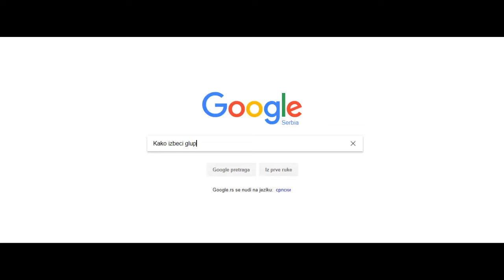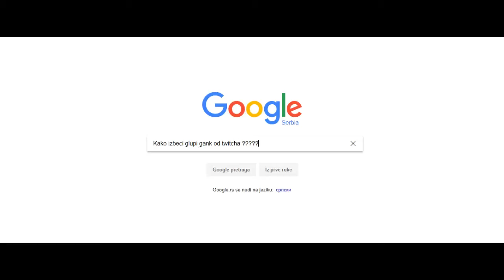KAKO IZBECI GANK TWITCHA! IQ 101+ [PHOTO] [VIDEO]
Ako vam se svidja klip ostavite lajk i sub